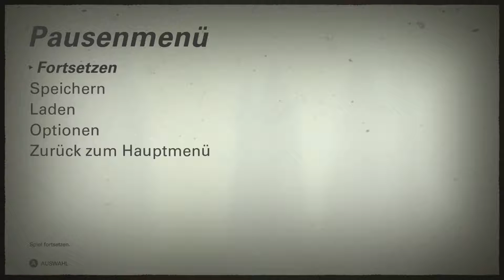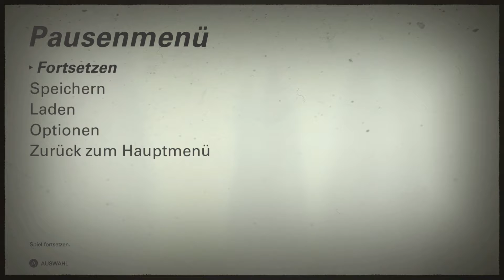🎮 Sightseeing in New York 🔫 Wolfenstein 2 - The New Colossus #07 🔫 Deutsch 🔫 PC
🎮 Jetzt mit Lasergewehr ★ Wolfenstein 2 - The New Colossus #03 ★ Deutsch ★ PC

Wolfenstein 2 - The New Colossus 🎮 Deutsch 🎮 Walkthrough Gameplay German/Deutsch/Dansk ;) 🎮 Gameplay with Commentary (German/Deutsch) 🎮 PS4 Pro 🎮  GERMAN 🎮 Ultra HD
PSN: Rettungsdackel81
Xbox-Live: Rettungsdackel
Uplay ID: RettungsdackelD
«LET'S PLAY Wolfenstein 2 - The New Colossus»